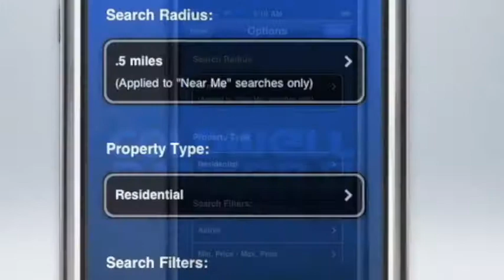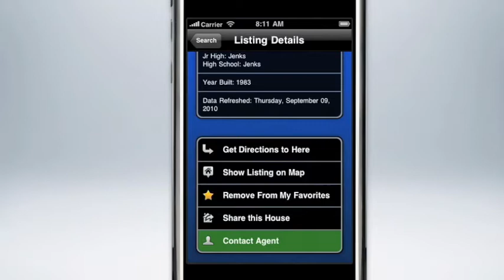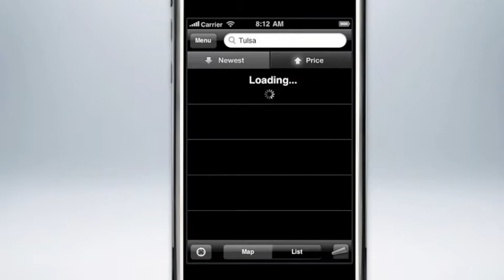iPhone Real Estate App for Coldwell Banker Select by iKenex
This is a quick video demo of the Coldwell Banker Select Tulsa iPhone app that was just developed, customized, and released last Saturday.  It contains all of the listings provided by the Greater Tulsa Association of Realtors.  It is GPS enabled with a Homes Near Me search that will pull up all of the listings surrounding your current location within seconds.  It pushes listings to Facebook, Twitter, Email, and Text in order to instantly share properties with your social network.  This app utilizes most of the native iPhone features in order to provide one of the best Real Estate mobile experiences available today.  Contact iKenex to learn how you can get your very own customized and personalized iPhone and Smartphone app with your name or brokerage on it.  Request information from Brian Lonchar, VP of Marketing.